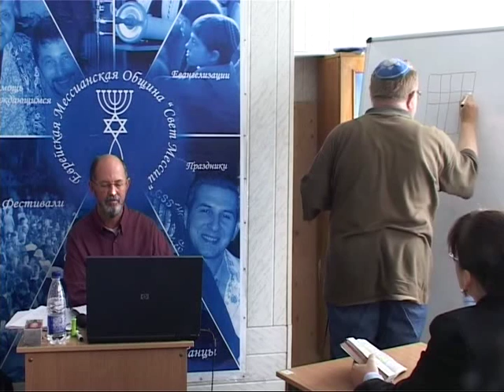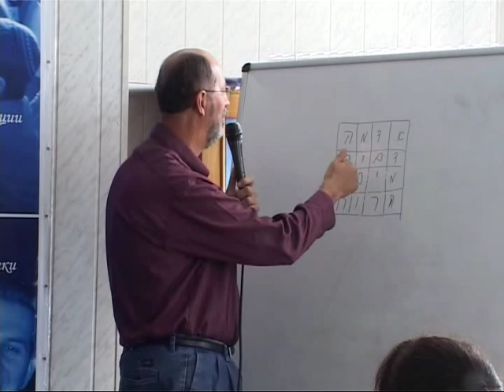МЕБИ Джо Крищен "Обзор пророческих книг" Урок 14